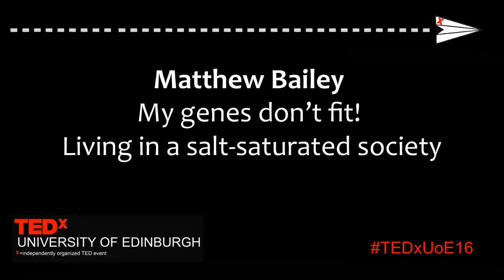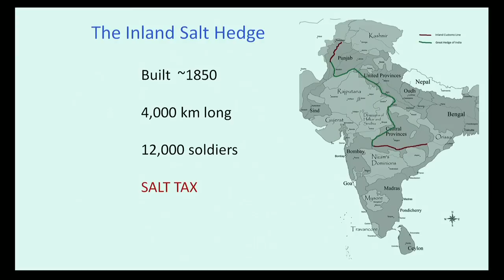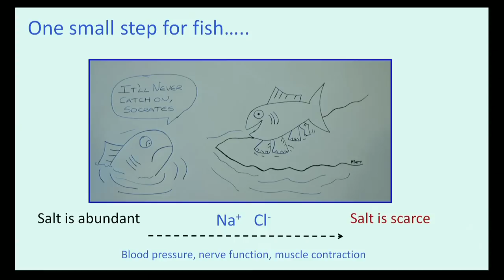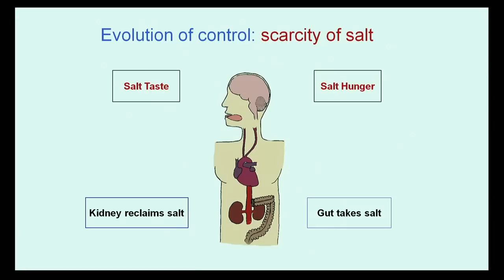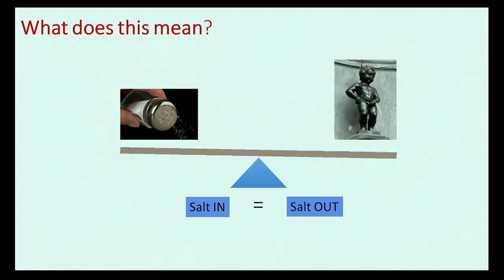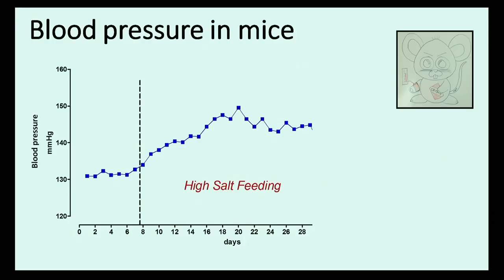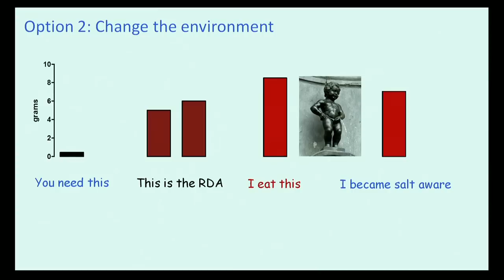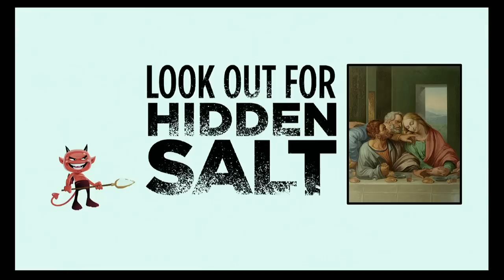My genes don’t fit! Living in a salt saturated society | Matthew Bailey | TEDxUniversityofEdinburgh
Our biology is currently out of sync with our environment. By making connections between past and present, Matthew sets out how we came to be in such a predicament, and the consequences for our health.

This talk was delivered at Edinburgh's iconic Central Hall on Thursday, February 18th 2016 and was a part of series of talks given at the TEDxUniversityofEdinburgh 2016 Conference.

Dr Matthew Bailey is the Director of the Centre for Cardiovascular Science at the University of Edinburgh. He completed his PhD in London, post-doctoral training in Saclay (France) and has worked at Yale. Along the way, Matthew has been picking apart the workings of the kidney,  blood pressure, and most recently the role of salt in human physiology.